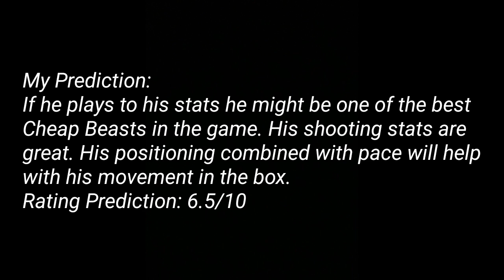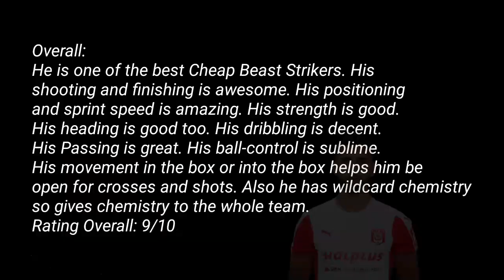BEST CHEAP BEAST ST? - TREASURE HUNT EL-HELWE REVIEW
Overall:
He is one of the best Cheap Beast Strikers. His shooting and finishing is awesome. His positioning and sprint speed is amazing. His strength is good. His heading is good too. His dribbling is decent. His Passing is great. His ball-control is sublime. His movement in the box or into the box helps him be
open for crosses and shots. Also he has wildcard chemistry so gives chemistry to the whole team.
Rating Overall: 9/10

IS HE ONE OF THE BEST GK'S IN FIFA MOBILE? - TOTSSF TER STEGEN REVIEW | HUNT FOR THE BEST GK #10:

IS HE WORTH 10 MILLION? - MARQUEE STARS DAVID DE GEA REVIEW | HUNT FOR THE BEST GK #9:

IS HE ONE OF THE TOP GK'S IN FIFA MOBILE?? - TOTSSF SZCZĘSNY REVIEW | HUNT FOR THE BEST GK #7:

If you could RT and check out this video it would mean alot to me❤